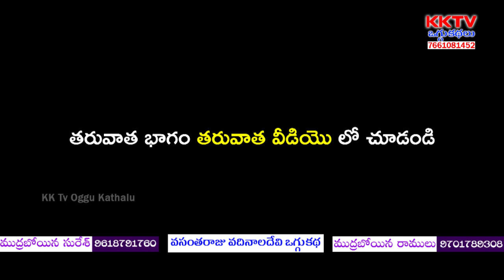వసంతరాజు వదినాలదేవి ఒగ్గుకథ 6వ బాగం | Mudraboina Ramulu - 9701789308 | KK Tv Oggukathalu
Watch వసంతరాజు వదినాలదేవి ఒగ్గుకథ 6వ బాగం | Mudraboina Ramulu - 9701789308 | KK Tv Oggukathalu,